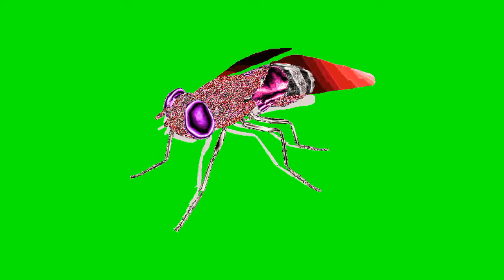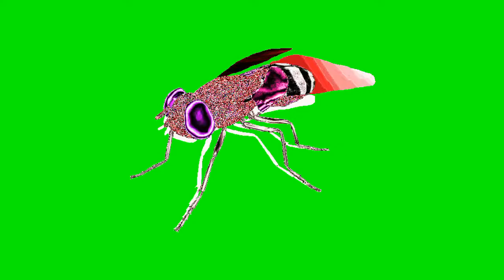Makkhi Green screen,Bee green screen,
Makkhi Green screen,
Bee green screen,

"Info Tech Haresh"

Friends My Name Is Haresh Parmar

Friends today I make new video!

This video Very Special for you

Friends This video Very helpful

For video editing so friends